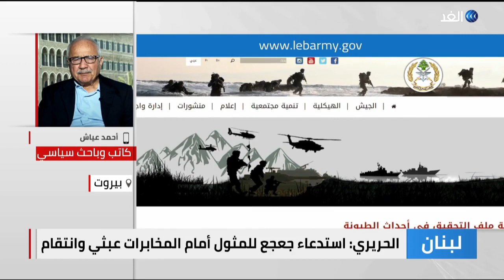سمير جعجع في مرمى الاتهام.. هل سيمثل أمام القضاء اللبناني؟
في لبنان انتقد البطريرك الماروني _بشارة_الراعي استدعاء زعيم حزب القوات اللبنانية سمير_جعجع دون غيره في التحقيقات الجارية بشأن أحداث_بيروت_الأخيرة.
وأضاف الراعي في مؤتمر صحفي عقب لقائه رئيس مجلس النواب نبيه بري أن لبنان يريد قضاء حرا ومستقلا، وليس طائفيا.
كما أشار الراعي أن لبنان ليس أمامه إلا أن يجد الحلول ولا يمكن الاستمرار في الوضع الحالي لأن لبنان يموت والدولة تتفكك.
على صعيد آخر قال رئيس الحكومة اللبنانية السابق سعد_الحريري إنه يرفض الخوض في الصراعات أو الاصطفاف، الذي يؤدي إلى الحرب الأهلية.
من جانبه أشار رئيس الحزب التقدمي الاشتراكي وليد جنبلاط إلى ضرورة وقف جميع مطلقي النار في حادثة الطيونة، وذلك بعد أن أعلن الجيش اللبناني انتهاء التحقيقات في الحادثة، وأحال ملف المقبوض عليهم إلى النيابة العسكرية
طالب الرئيس اللبناني ميشال عون مجلس الوزراء باستئناف الاجتماعات سريعا بهدف التوصل لاتفاق مع صندوق النقد الدولي لتحقيق خطوات عملية وجدية لخدمة المواطنين.
وأكد عون خلال استقباله, البطريرك الجديد للأرمن الكاثوليك, في قصر بعبدا، على استقلالية القضاء في
تحقيقات انفجار مرفأ بيروت وضرورة عدم تدخل السياسيين. مشددا على ضرورة إنشاء مركز للتصويت لتسهيل عملية التصويت في الانتخابات النيابية المقبلة، في ظل الضائقة المالية الحالية التي قد تمنع الكثيرين من الوصول إلى مناطقهم للاقتراع.
تفاصيل أكثر عن الموضوع مع ضيف قناة الغد من بيروت أحمد عياش الكاتب والباحث السياسي .